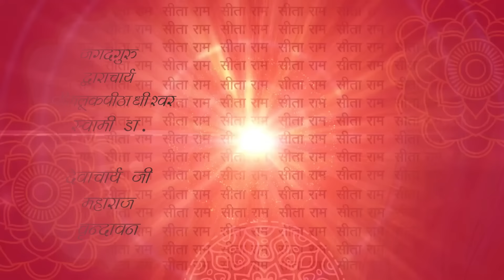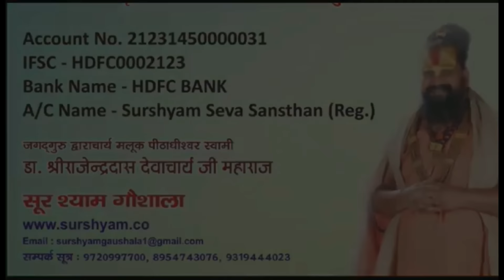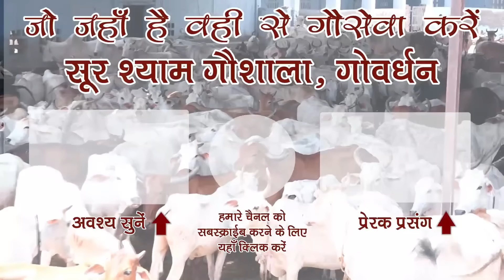ध्यान से सुने किसी भी वैष्णव को गाजर क्यों नहीं खानी चाहीये है !!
Carrot - A Vaishnav is not allowed to Eat Carrot Kindly Listen the video to know why it is so ??